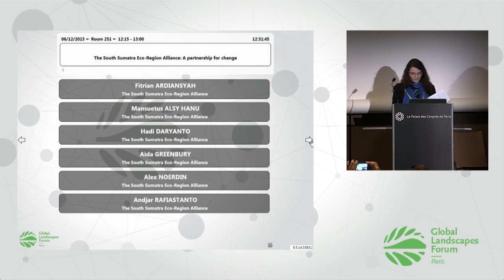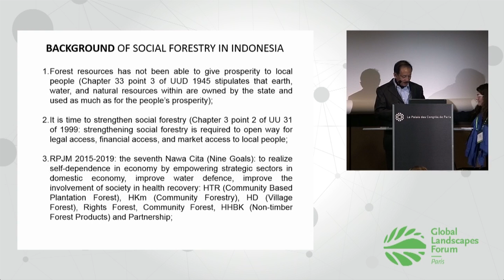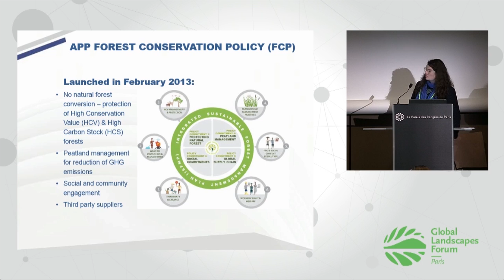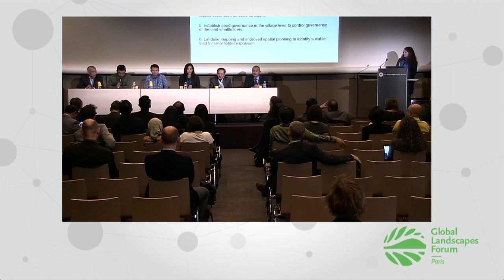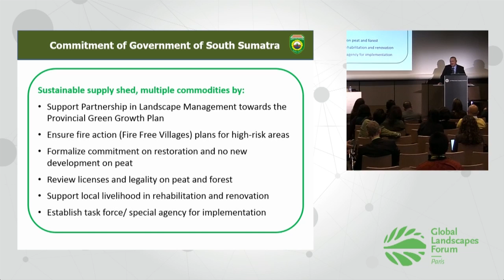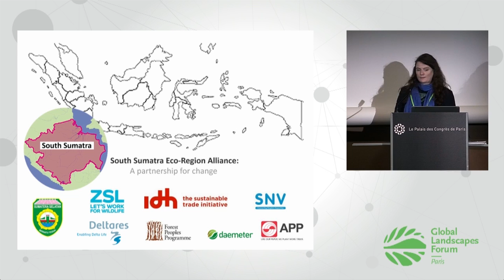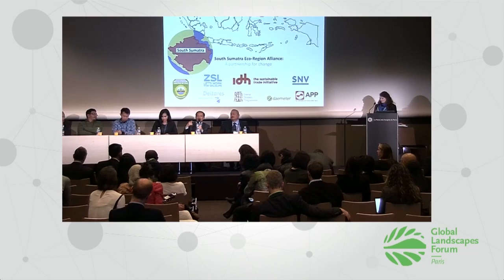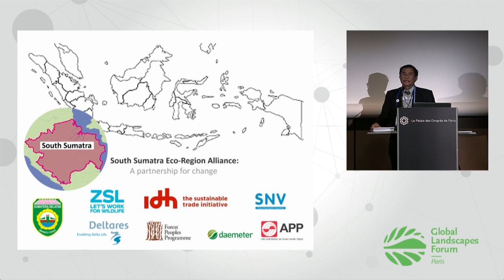The South Sumatra Eco-Region Alliance: A partnership for change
A public–private partnership in Indonesia will announce a major effort to protect the country’s peatlands—under threat from commercial agriculture, including activities behind this year’s forest fires—from destruction. Participants include climate officials from Indonesia’s national government, the Governor of South Sumatra, and the representative of a paper company operating in Indonesia.